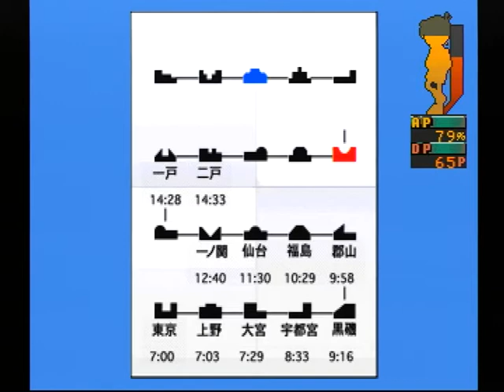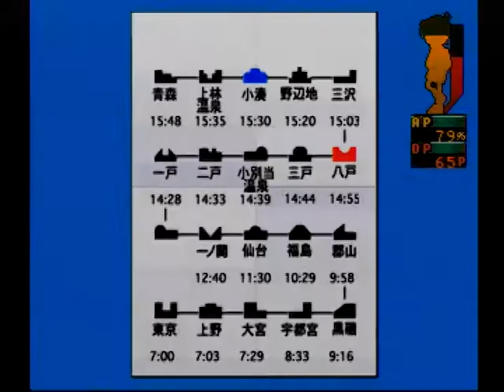【PS】名探偵コナン 最高のパートナー 「最高のパートナー」 Part９ ～１時間おきに鳴るようにセットしてありますので 【スタートオンゲームズ】【スタゲー】【JAPAGE】